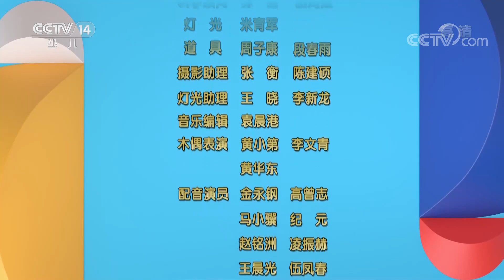《动物好伙伴》 20221228|华语动漫频道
本期节目主要内容：
      毛毛、和和将进入一个个秘境，开启他们的探险之旅。今天他们学习了成语“南辕北辙”。在“到底是谁”环节中，他们成功猜出水獭，并学习了水獭的相关知识。在“心跳岔路口”环节，他们学习了与花狭口蛙有关的知识。（《动物好伙伴》 20221228）